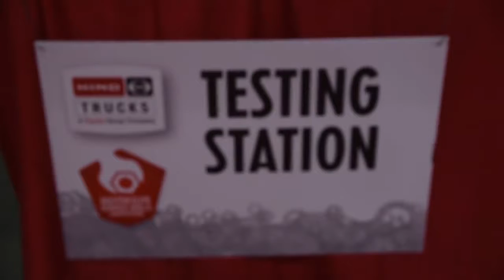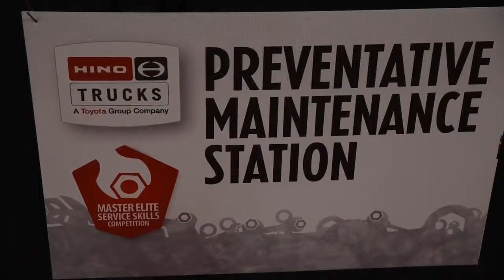2018 Hino Trucks Master Elite Service Skills Competition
Our Dealer Service technicians are some of the best in the business! They are on the front lines supporting our Ultimate Ownership Experience every day. Here are our top Master Elite techs showing their stuff in our Annual Service Skills competition.

HINO, offers Conventional Trucks from 23000 GVW to 66,000 GVW in both 4×2 and 6×4 Configurations, and has expanded to offer a Low Cab Forward (Cabover) Truck in both 14500 and 19500 GVW classes.

Our Sales Team is Ready, Willing and Able, to answer any questions you may have about these products and how they would work for your Business.

Making you PROFITABLE – One Truck at a Time!

Nicholas Truck Sales & Service
301 Main Street
Luzerne, Pennsylvania
18709

Hours of Operation:
Monday thru Friday 8:00 am till 5:00 pm
Saturday – By Appointment
Sunday – Closed